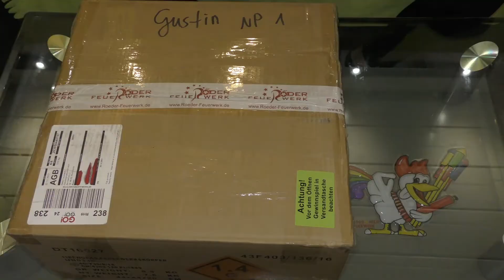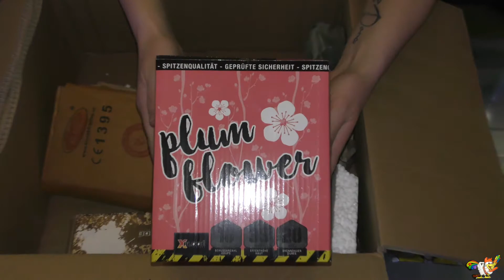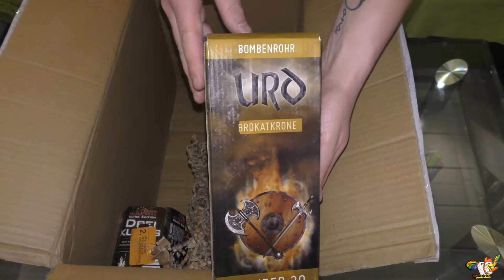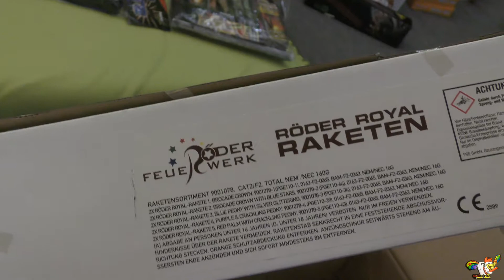Röder (Unboxing 2017/18 ca 300€ Einkauf) Pyro Test by Andreas Gustin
Hier meine Silvester Bestellung beim Röder ca 300€